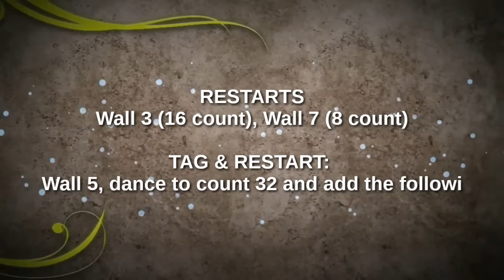All That Jazz ( Intermediate)Lorraine Shelton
Level: Intermediate
Choreographer: Lorraine Shelton & Anne Herd (11/2013) - Tamworth. Australia